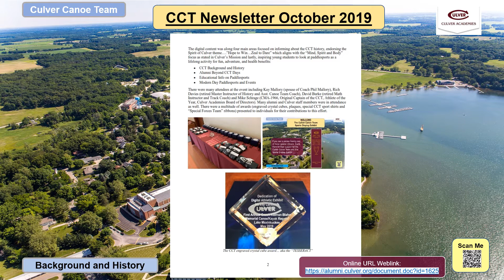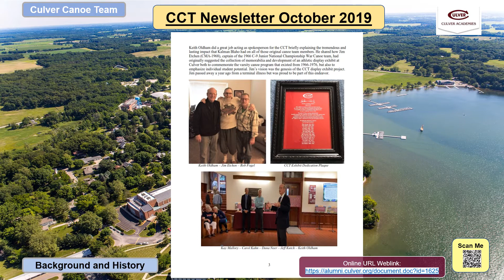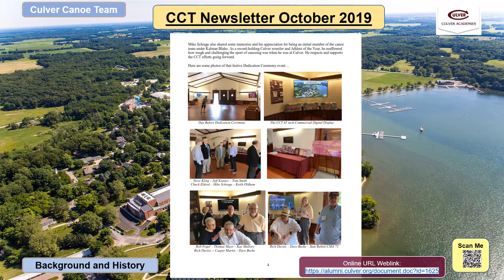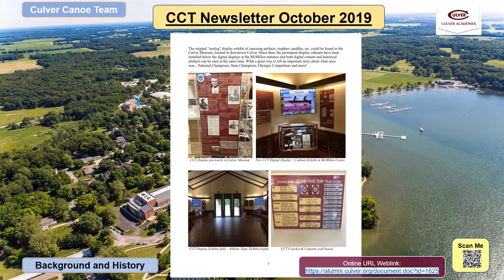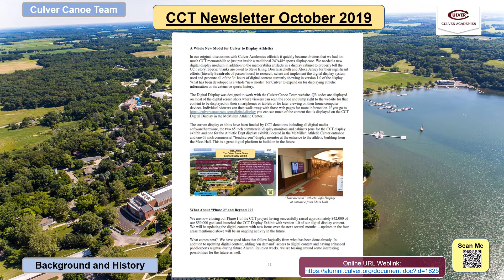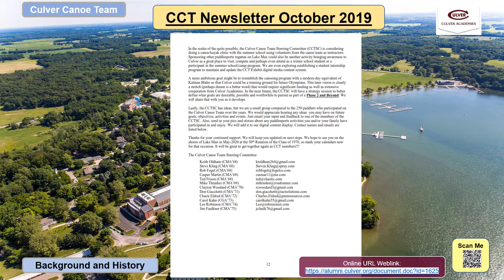CCT Newsletter Oct 2019 1 9 20 DJG